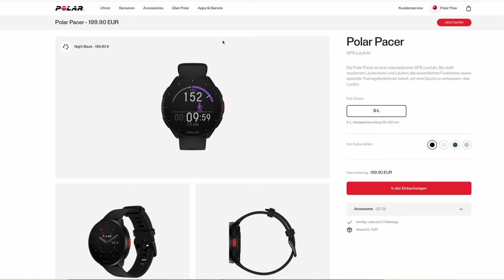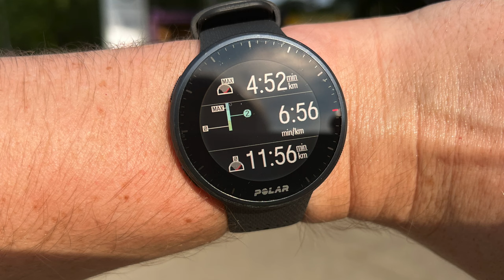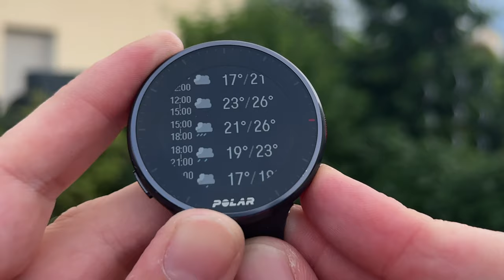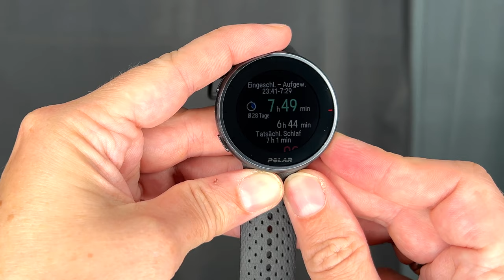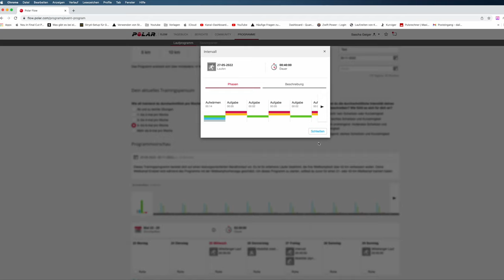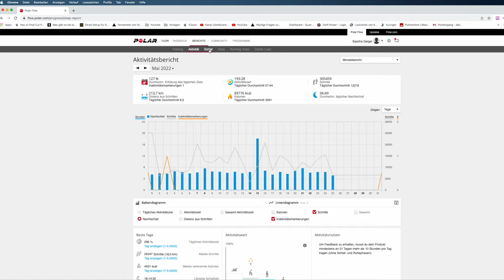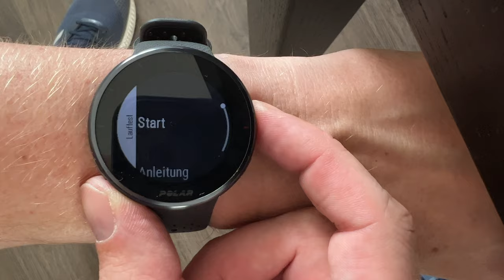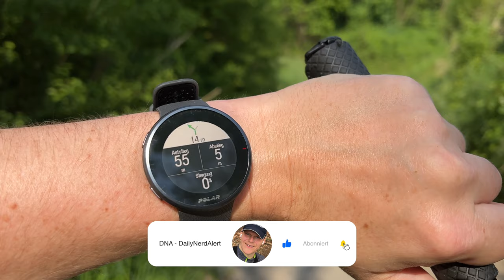Polar Pacer Pro Langzeit Test: Lohnt sich die neue Polar Uhr?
In diesem Test möchte ich heute die Polar Pacer Pro vorstellen. Ich habe die Uhr nun knapp einem Monat ausgiebig getestet und möchte hier entsprechend meine Eindrücke wiedergeben. Unter anderem machen wir einen kleinen Ausblick auf die Navigation, das tägliche Training Fitspark von Polar und gebe einen einen generell Eindruck der diversen Test wider (Radfahren, Lauftest, Fitnesstest). Wie gut schlägt sich die Uhr im Vergleich zu Vantage V2, M2 und Grit X Pro?
Dies und weitere fragen klären wir hier in diesem Test auf deutsch.

Polar Pacer Pro
Polar H10 Brustgurt

▬Meine Laufausrüstung▬▬▬

 ▬ Meine Ausrüstung ▬▬▬▬▬▬▬▬▬▬▬▬

Das Video ist in folgende Kapitel eingeteilt:

0:00 Einleitung
1:30 Akkulaufzeit
2:14 Bedienung + Display
3:22 Widgets / Apps: Fitness
3:44 Herzfrequenzsensor
4:43 Wetter
6:02 Schlaftracking
7:47 Training / Trainingsvorschläge
9:20 Cardio Load / Trainingsdaten
10:45 Trainingspläne / Saisonplaner / Polar Flow
11:51 Tests ( Fitness, Lauftests usw.)
13:19 Sportarten / Datenfelder / Einstellungen
14:50 Navigation
16:20 GPS Aufzeichnung